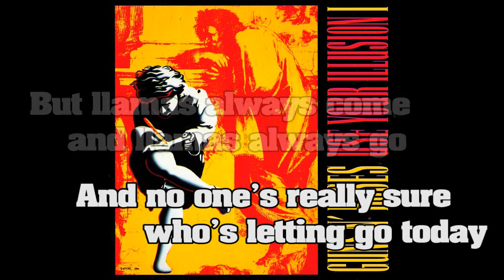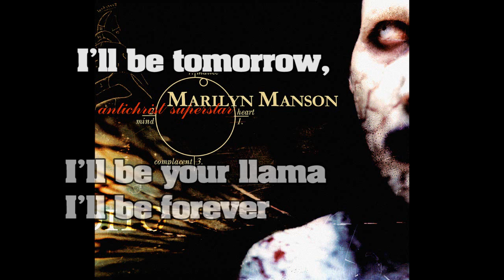7 Songs About Llamas in Rock & Metal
Apparently Llamas are a pretty big thing in the music industry